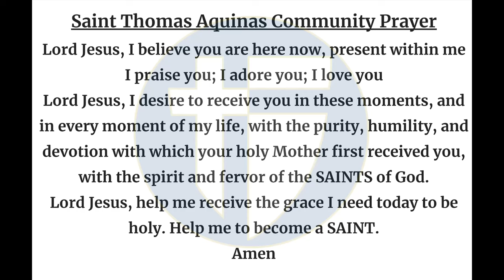The Halo Morning Show 8/19/24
Announcements and more for Monday, August 19th 2024.